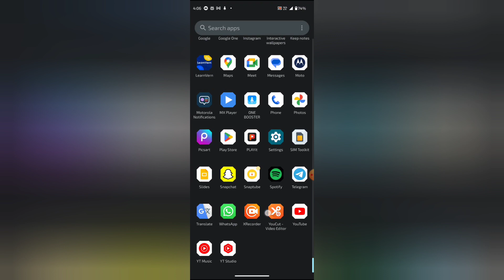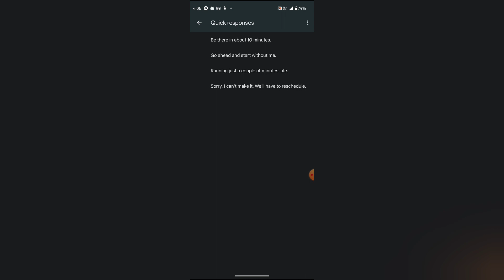How to turn on off minimise in calendar, calendar mein minimise on off kaise kare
how to delete calendar events on iphone | turn off shared calendar notifications iphone | how to unsubscribe from calendar on iphone | how to turn off calendar events on iphone | how to enabledisable calendar event alerts | how do i delete a calendar reminder on my iphone | how do i turn off calendar alerts | how to delete subscribed calendars on iphone | reused content monetization kaise kare | how to stop iphone calendar from sending emails | how to enable always on display on iphone